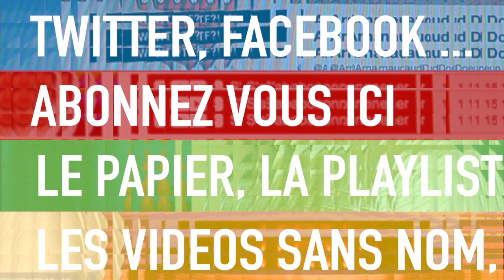Clé USB en papier !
Et voilà le nouveau "Le papier !" avec aujourd'hui la clé USB en papier ! Certes c'est pas grand chose, mais quand  même !